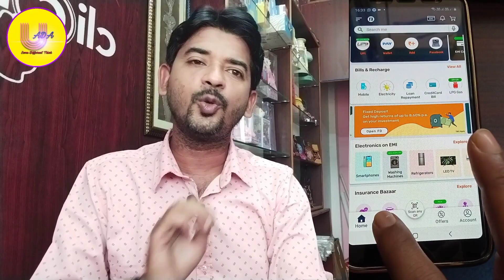Mobile Recharge Offer Aug 2023 || 3 New Recharge Promocode Today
🔸🔹 I use this product 🔹🔸
➡️ Mic (Boya ByM1 Auxiliary)
➡️ Gorilla tripod
➡️ Mobile Gimbal
➡️ HP Laptop
➡️ Keyboard and Mouse
➡️ YouTube Ring light
➡️ Gaming Headphone

Related Quarries :--
Paytm Monsoon Offer
Paytm Summer Special Offer
Paytm Summer Special
Paytm offer
Paytm offers
Paytm new Send money offer
Paytm cashback
Unique ada
paytm cashback offer malayalam
paytm cashback offer kannada
paytm recharge offer
paytm recharge offers today
new earning app today
paytm new rechrge Offer
paytm new cashback points offer
Paytm new hiiden Loot Offer